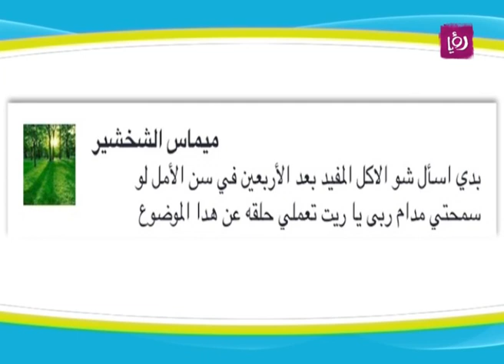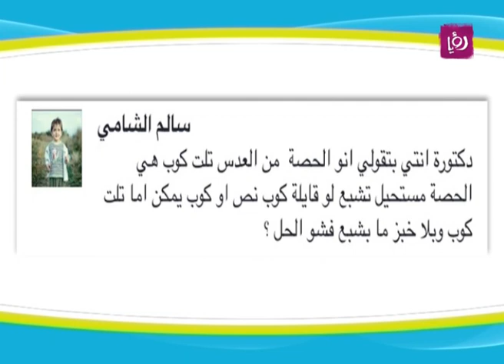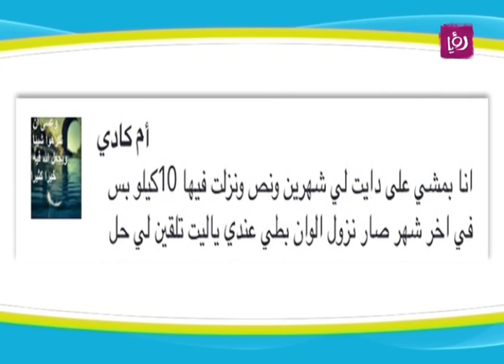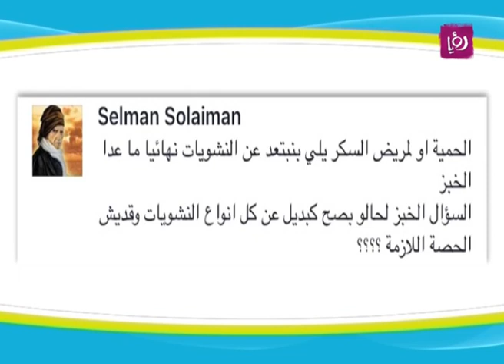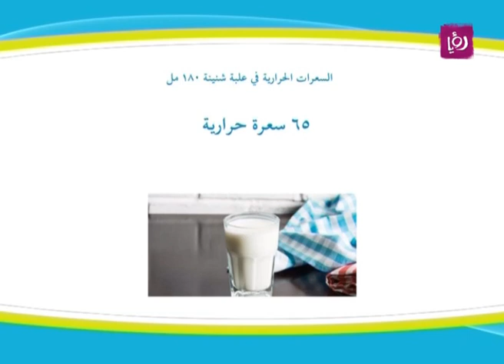أنواع الحميات الشائعة وعرض سعرات حرارية لأنواع من المشروبات - ربى مشربش - تغذية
ربى مشربش - أخصائية تغذية تتحدث خلال برنامج دنيا يا دنيا عن أنواع الحميات الشائعة وعرض السعرات الحرارية لأنواع من المشروبات.